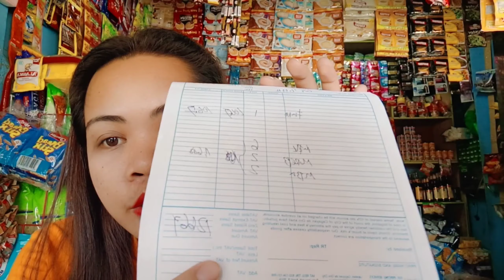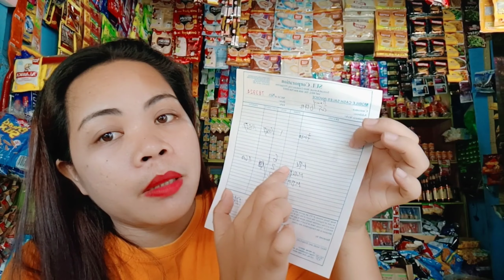PMFTC UPDATE!! May Price increase na ba dito sa Cotabato? MAGKANO NA ITO? SARI-SARI STORE BUSINESS